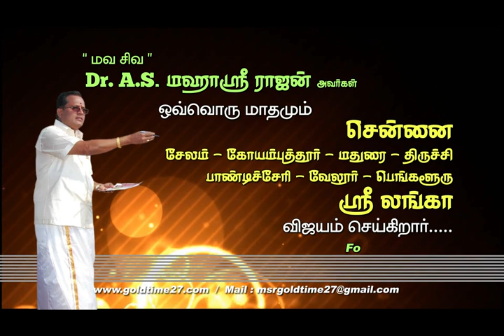Prevent grey hair / நரைமுடி வராமல் தடுக்க